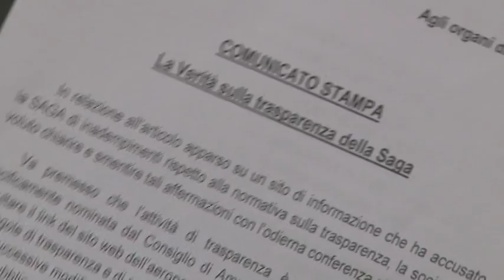Saga. Tutta la verità sui contratti con i vettori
Un quotidiano on-line accusa la Saga, società di gestione aeroportuale, di inadempienza verso L obbligo di trasparenza in merito ai contratti stipulati con i vettori. A rispondere è la società aeroportuale che nel corso di una conferenza,spiega,punto per punto ,tutti gli obblighi onorati da Saga, ricordando che si tratta di un soggetto di diritto privato a controllo pubblico.